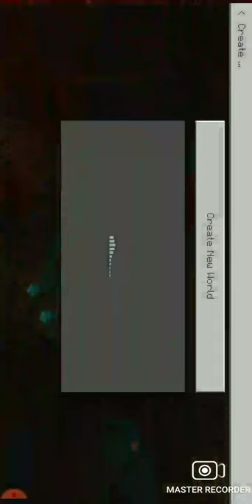Title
Master Recorder